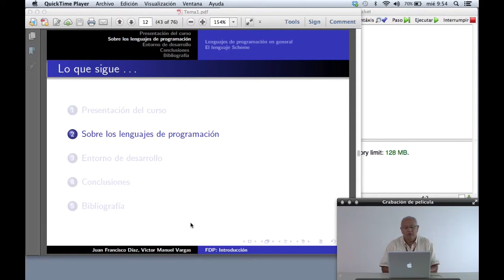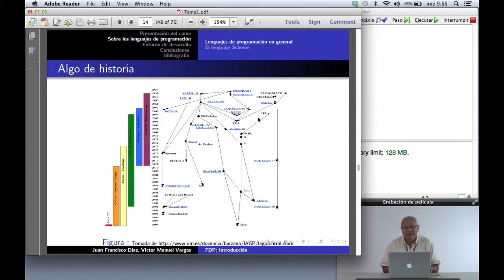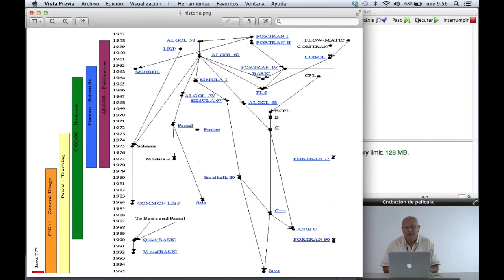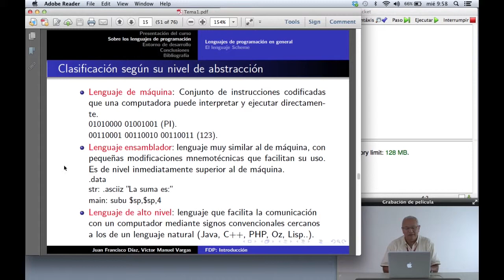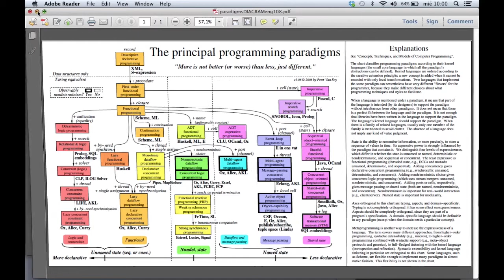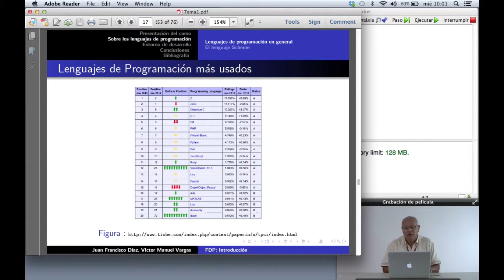sesion1 4 lenguajes de programacion